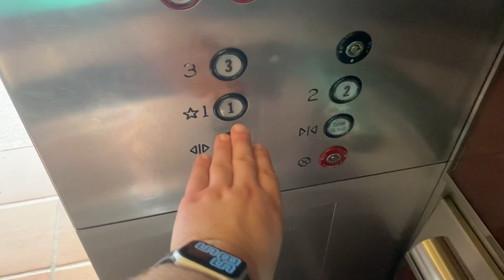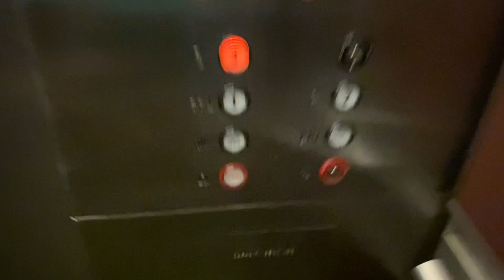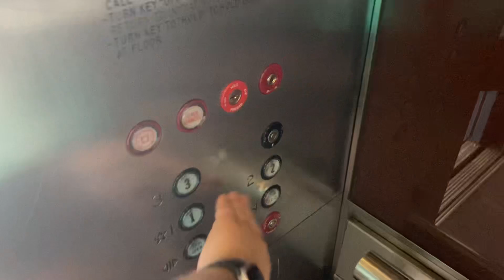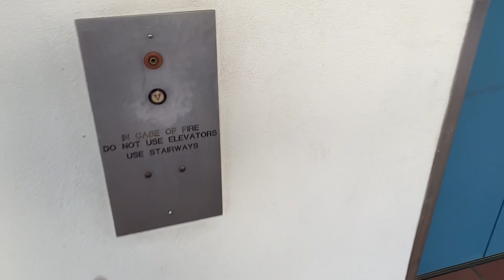Nearly Got Stuck! Montgomery Hydraulic Elevators at Arizona Center Phoenix AZ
We are riding the Montgomery hydraulic elevators located at the Arizona Center, Phoenix, AZ.